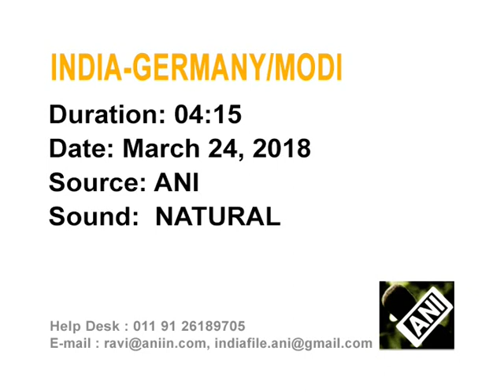German president, India's Modi go for stroll in picturesque Delhi nursery